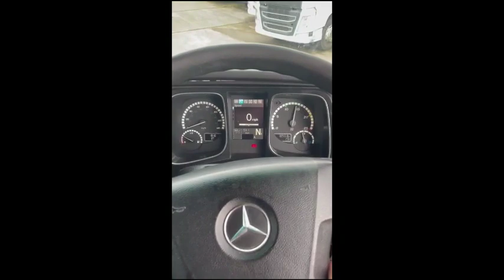2017 MERCEDES-BENZ ACTROS 1843 For Sale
2017 MERCEDES ACTROS 1843LS
4X2 UNIT
12 SPEED AUTOMATIC GEARBOX
SLEEPER CAB
CATWALK
825,000KMS WARRENTED
MOT 28/02/2025